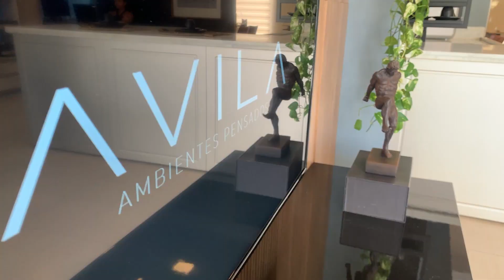Avila Ambientes Pensados Santos é uma loja associada ao ClubDesign Litoral Paulista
Nesta edição,
Conheça um pouco da Avila Ambientes Pensados Santos
O propósito da Ávila é o foco extremo na satisfação dos clientes.
A Ávila ambientes pensados é viciada na experiência dos consumidores. A marca preocupa-se com todas as etapas do processo,
desde o atendimento presencial personalizado até a finalização no pós vendas.
A Ávila entende que as pessoas que procuram móveis planejados, estão abrindo sua intimidade, sua casa que é um espaço intimo, tendo isso em mente se dedica a entender de forma profunda o que toca as pessoas e quais os resultados que elas esperam.
Composição, inovação e tecnologia são palavras-chave que conceituam esta grife de decoração, oferecendo projetos sofisticados e em perfeita sintonia com as necessidades de cada um de seus clientes.
A marca é caracterizada pelo estilo contemporâneo e pela sensibilidade espacial, aliando solução, design e conforto à funcionalidade, sempre buscando como resultado o bem-estar.
Ávila Ambientes Pensados

A Avila Ambintes Pensados é uma loja associada ao ClubDesign Litoral Paulista
.Imperdível!!!
produção -  @gluonmidia   @au.studiodesign
cliente -  @clubdesign9008

quinta feira 21 fevereiro 24 19h00